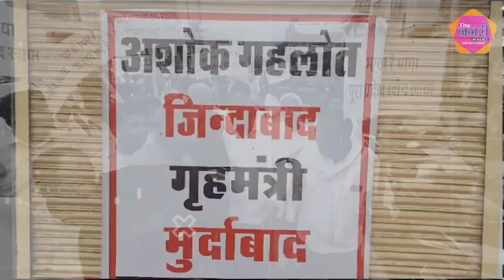Mobile के जमाने में Bharat Singh का डाक के ज़रिए वार्तालाप, विरोध का अनूठा तरीका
In the mobile era, Bharat Singh's conversation through post, a unique way of protest.